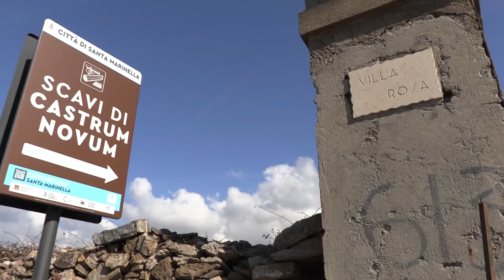Santa Marinella, scoperte eccezionali nella nuova campagna di scavi a Castrum Novum - Canale 10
Si è conclusa a Santa Marinella un’eccezionale campagna di scavi nel sito di Castrum Novum. Un impegno che ha riportato alla luce dopo 2 mila e 500 anni una realtà importantissima per la citta'.